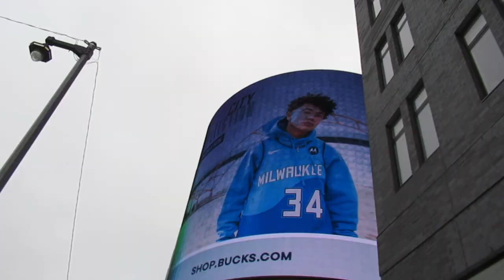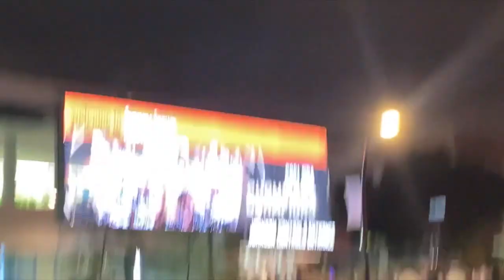NBA Finals: Deer District Vlog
Headed to Milwaukee for the first time to join the deer district viewing party for game 6! Such a great experience to watch the bucks become NBA champions and make history.